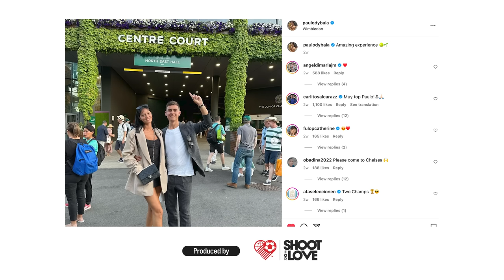PAULO DYBALA vs THE WORLD'S LONGEST FREEKICK WALL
Can Paulo Dybala curl a football around the World’s longest free kick wall?

We met up with the World Cup winner and put him to the test!